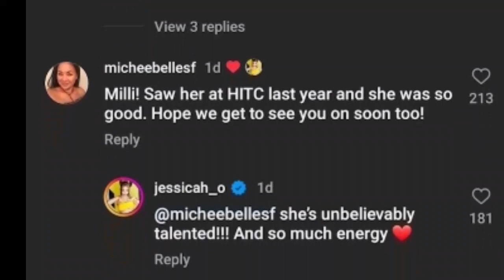Jessi Goes Viral For Kissing MILLI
Jessi Goes Viral For Kissing Millie. Korean American soloist Jessi and Thai rapper Millie are going viral. Jessi and Millie met up recently and filmed a TikTok dance challenge video to Jessi's new song "Gum." They showcased their dance skills and friendship. In the end, Millie posed. Yet, Jessi pulled her in, kissing her on the lips.
jessicaho모어비전호현주모어비젼모아비전박재범힙합케이팝 jay park j park 댄스 มิลลิ 피네이션 p nation 제시 my way drunkard parody song my way parody for done fridayy not enough nelsons notenoughnelsons justkass funny moments jessiterview jessi showterview ateez maiya the don flo milli bgc 제시 인생은즐거워 언프리티랩스타